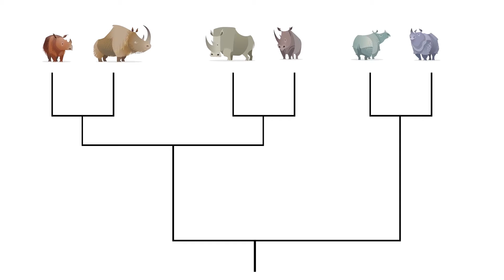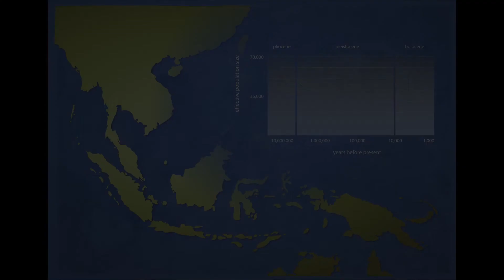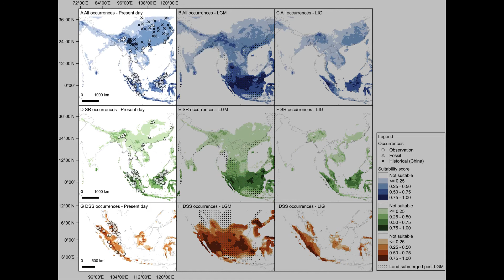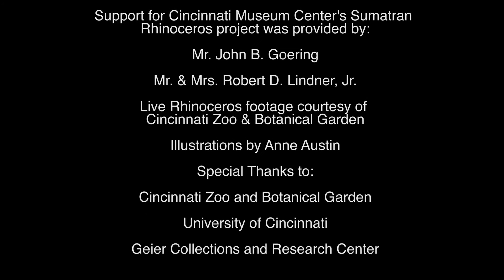Sumatran Rhinoceros Population History/ Curr. Biol., Dec. 14, 2017 (Vol. 28, Issue 1)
Mays et al. report the first published genome sequence for the Sumatran rhinoceros. Genome data indicated that the demographic history of the Sumatran rhinoceros during the Pleistocene was characterized by extreme fluctuations in effective population size. By the end of the Pleistocene, Sumatran rhinoceros populations plummeted and never recovered. Niche modeling suggests that climate change played a role in these population swings during the Pleistocene.

H.L. Mays, Jr., C.-M. Hung, P.-J. Shaner, J. Denvir, M. Justice, S.-F. Yang, T.L. Roth, D.A. Oehler, J. Fan, S. Rekulapally, and D.A. Primerano (2017). Genomic Analysis of Demographic History and Ecological Niche Modeling in the Endangered Sumatran Rhinoceros Dicerorhinus sumatrensis. Curr. Biol. 28.